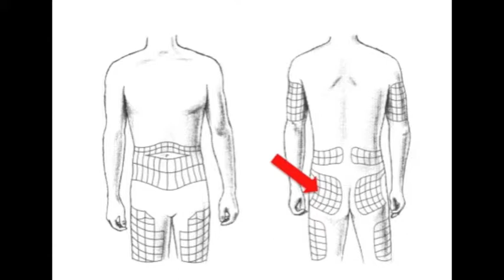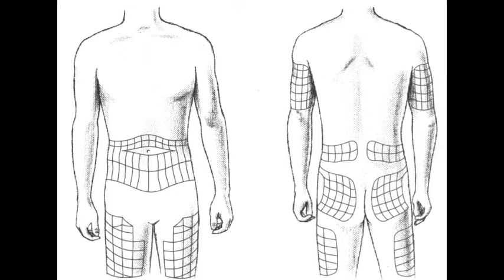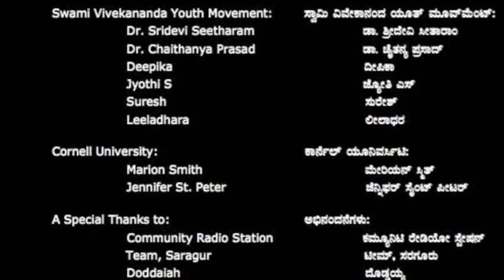10 Steps for Insulin Administration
An informational video outlining 10 steps for the self-administration of insulin (this video is in Kannada).